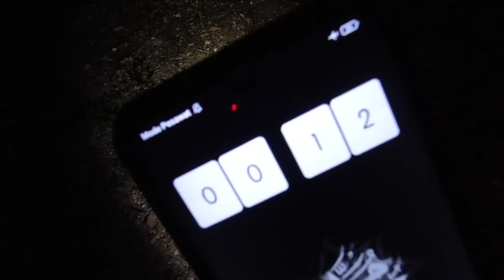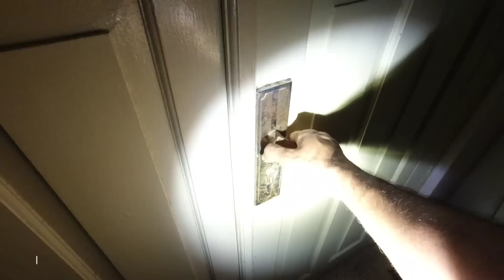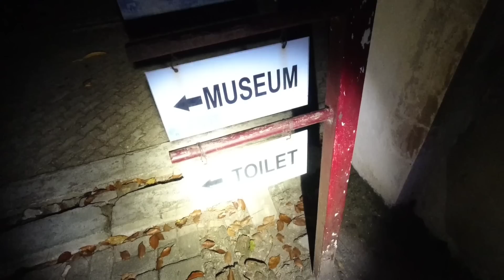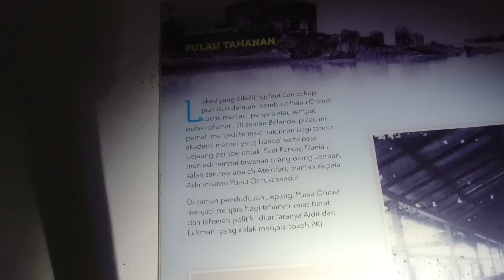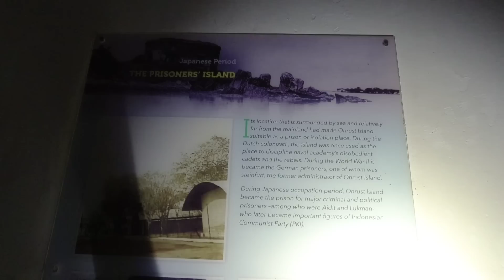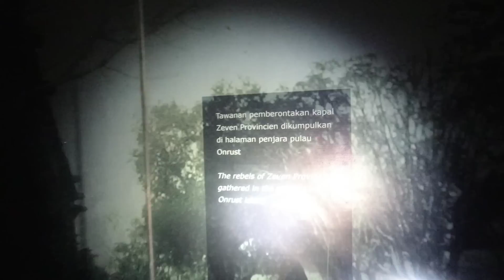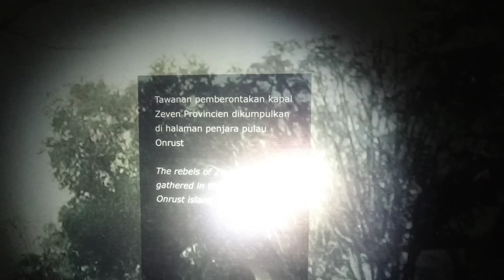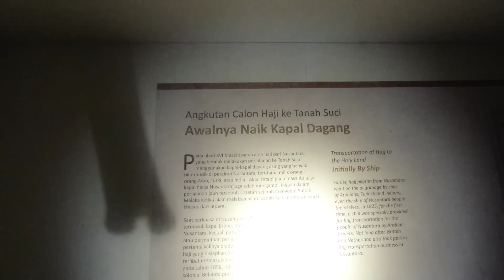PULAU PENJARA D.N. AIDIT - PULAU ONRUST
Hai ghost enemy, di video kali ini gw berkesempatan bermalam di pulau onrust dan melakukan eksplorasi di tengah malam. Dan ada beberapa fakta yang gw temukan seputar sejarah dari Pulau Onrust. Mulai dari sejarah pulau ini yang merupakan pulau isolasi bagi penderita penyakit langka di era kolonial Belanda hingga fakta bahwa D.N. Aidit pernah dipenjara oleh tentara Jepang di pulau ini sebelum kelak beliau menjadi pemimpin Partai Komunis Indonesia atau PKI. Fakta menarik apa saja yang berhasil gw temukan pada penelusuran malam hari ini? Cekidot cuy ✌